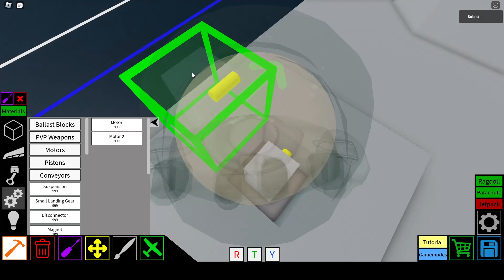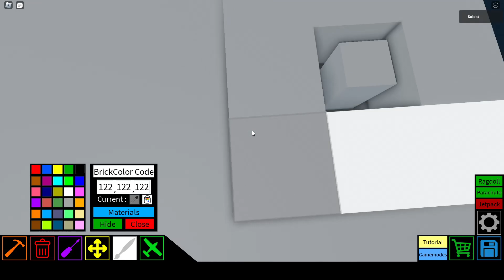roblox plane crazy ratte tutorial part 5/9